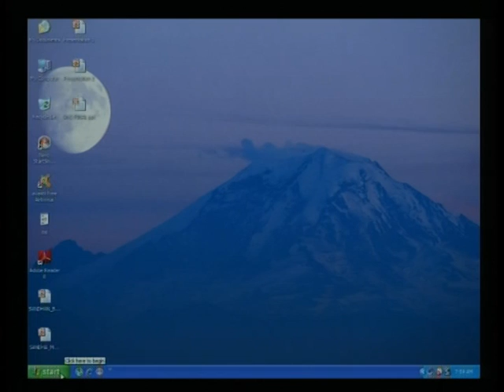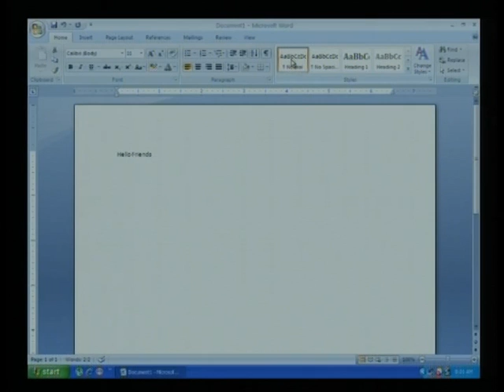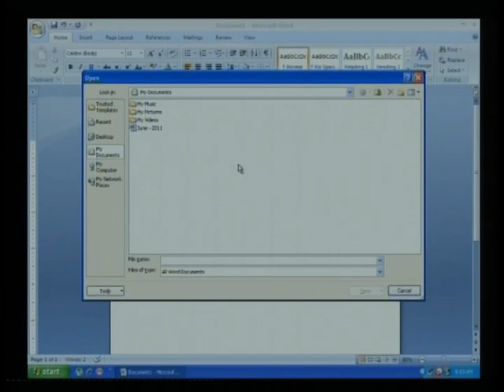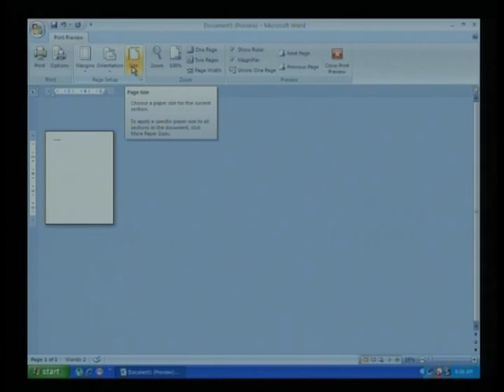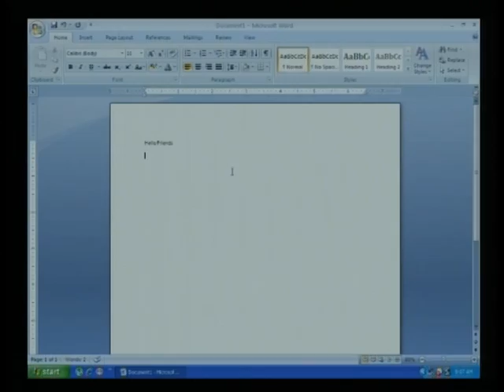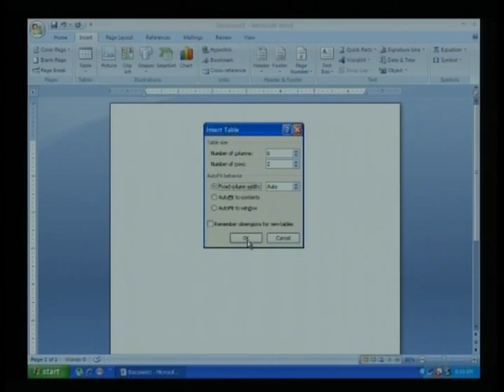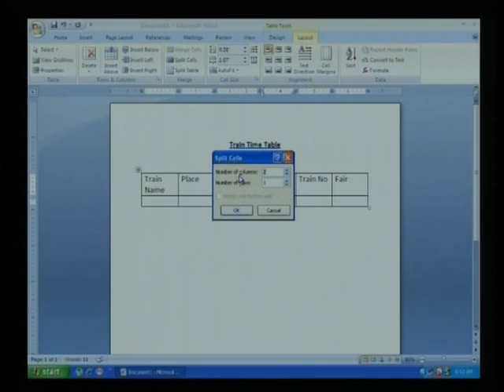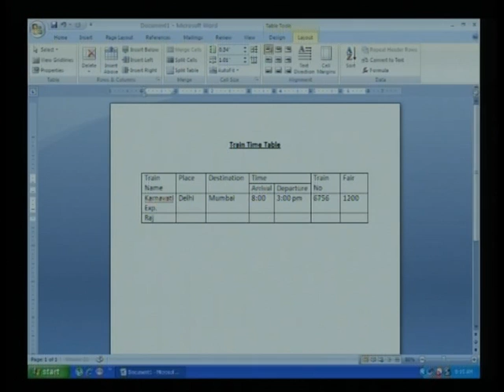Text Editing -toll MS WORD-01